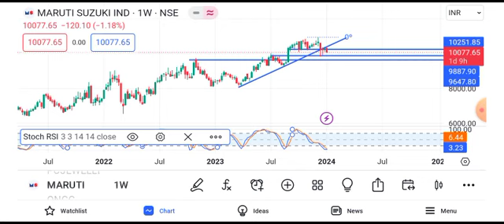maruti suzuki share price target || maruti suzuki share news